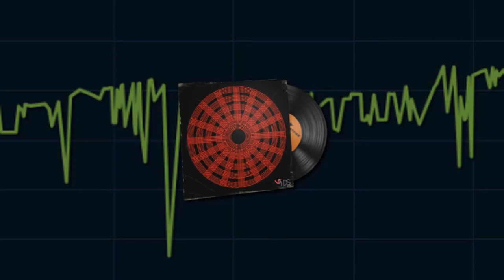Daniel Sadowski — Crimson Assault CS:GO Main Menu